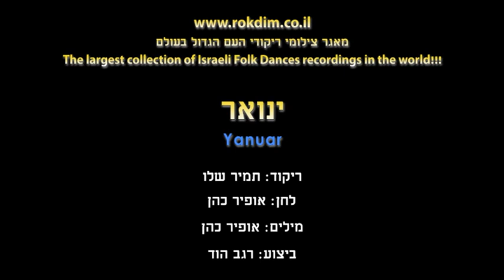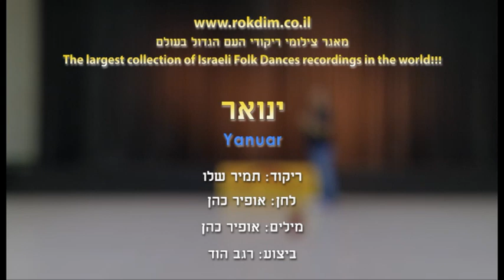Yanuar - Dance | ינואר - ריקוד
שם הריקוד: ינואר
שנת חיבור: 2019
צורה: זוגות
כוריאוגרפים: תמיר שלו
מבצעים: הוד רגב
מלחינים: כהן אופיר
תמלילנים: כהן אופיר

Dance Name: Yanuar
Creation Year: 2019
Shape: Couples
Choreographers: Tamir Shalev
Performers: Hod Regev
Composers: Cohen Ofir
Lyricists: Cohen Ofir